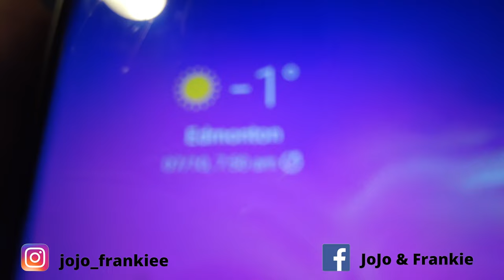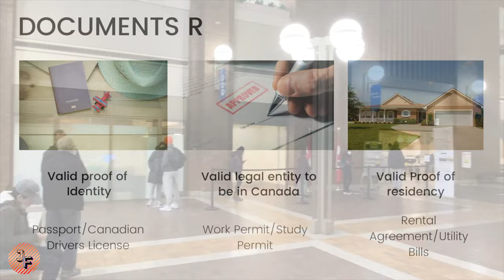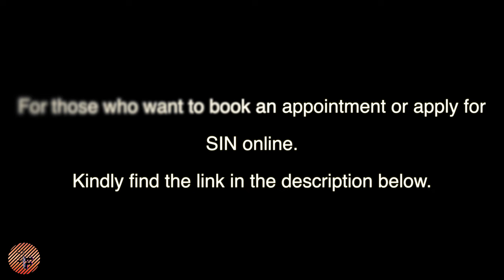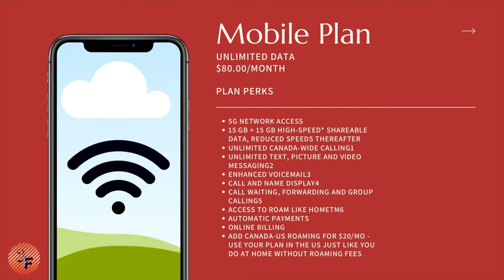How to get SIN NUMBER in one hour | Service Canada | Mobile Plan | Edmonton, Alberta, CANADA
We got our SIN number in one hour from the Service Canada office. We woke up early, stood in line, showed all the necessary documents and got our SIN number. Following that, we went ahead and got a mobile plan from Rogers. We made this video to share our day with you all. Hope you find the video informative.

If you liked the video and found it helpful.